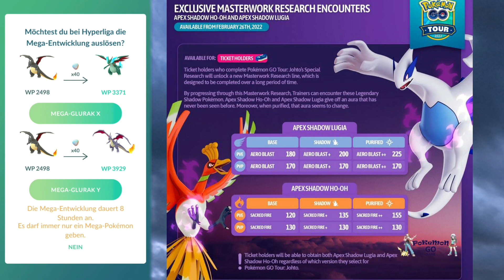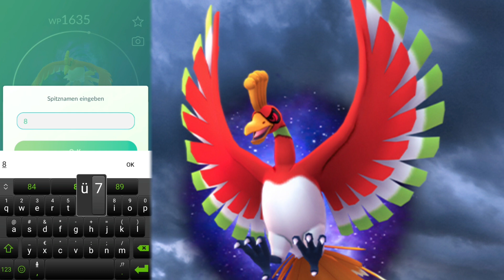Apex-Crypto Ho-Oh und Lugia gefangen - Pokémon GO deutsch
Ich zeige euch mein Gameplay von Apex-Crypto Lugia und Ho-OH und erkläre euch wie man diese bekommen konnte.